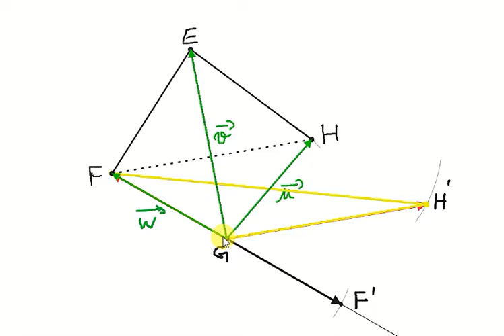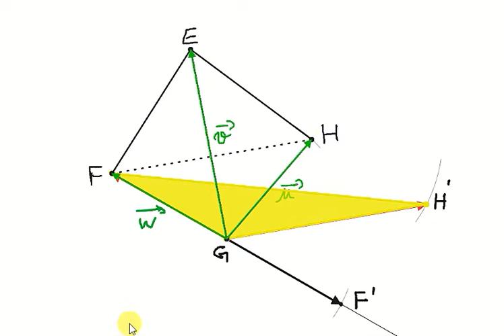Vecteurs dans l'espace bac science math exercice12